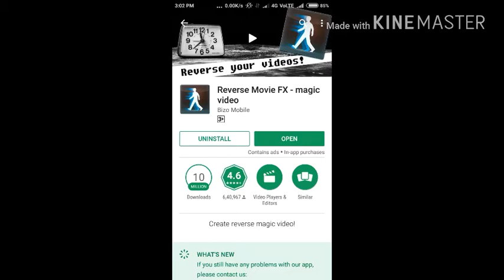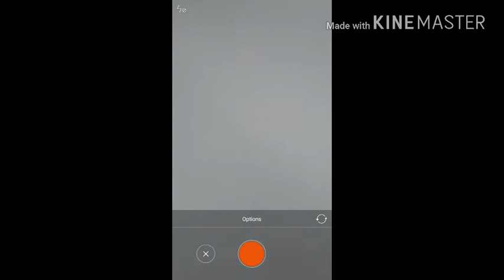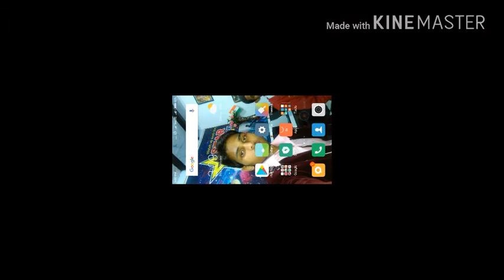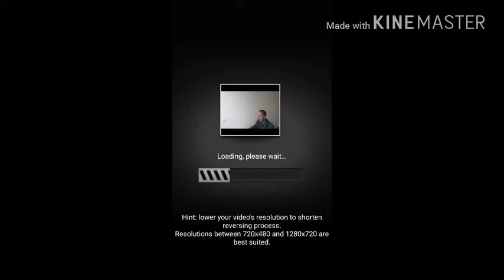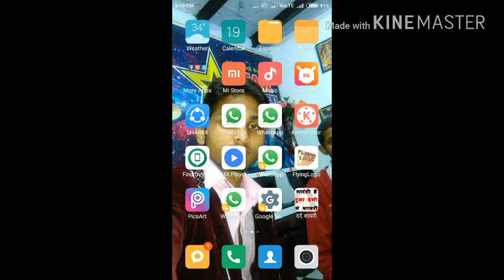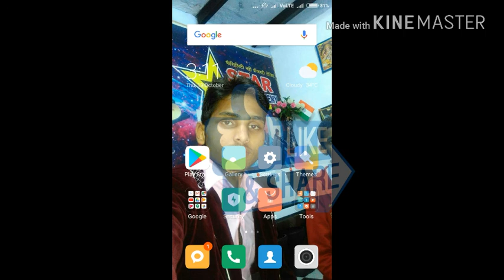सीखे फटे कागज से एक पेज बनाना इस विडियो से सायद आपने ही नहीं देखा ये मैजिकल विडियो मेकर ।